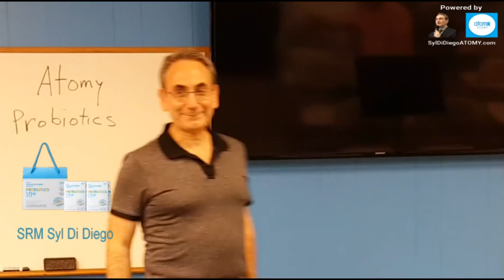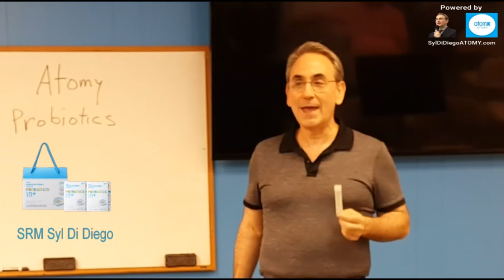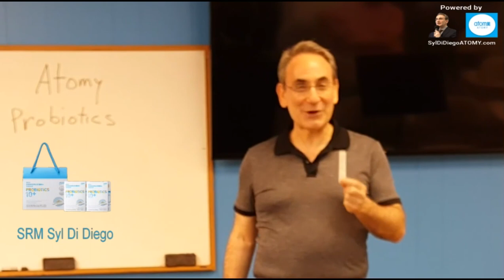ATOMY Probiotics 10+ for Gut Health and Strong Immune System [6 Min]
We all need probiotics. Why? ATOMY Probiotics 10+ are wonderful for digestive balance and to boost your immune system. SRM Syl Di Diego explains health benefits, ingredients, effects,  why ATOMY probiotics are wonderful, how to take ATOMY probiotics, and where to buy ATOMY Probiotics online.  [This video made pre-Covid19]

0:00 Why Everyone Needs Probiotics
2:00 Where to Find Probiotics in Food
2:20 Why ATOMY Probiotics Are So Wonderful
4:38 How to Take ATOMY Probiotics
5:03 Cleanse with ATOMY Probiotics and ATOMY Vitamin C
5:57 Where Buy ATOMY Probiotics Online

***Update: ATOMY Probiotics MADE IN USA Now Available
10 Billion CFU at end of 1 year | 12 Probiotic Strains | 3 Types of Probiotics
$34 for 2 months supply

Video recorded June 25, 2019 in United States.